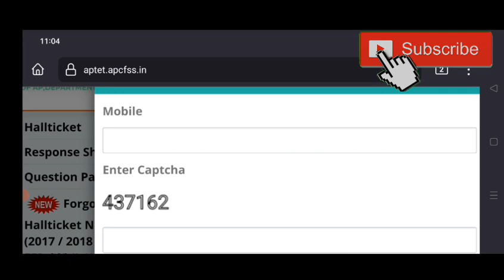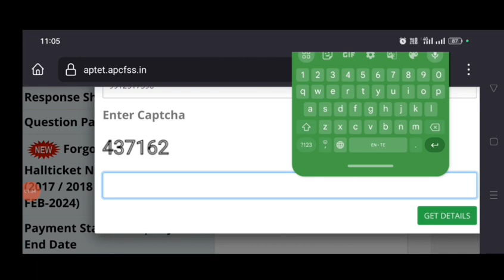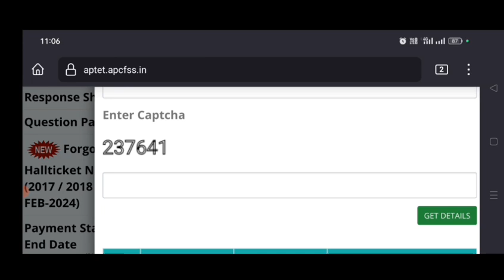AP TET 2024 ! HALL TICKETS మర్చిపోయారా! ఈ ఒక్క క్లిక్ తో తెలుసుకోండి!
Description